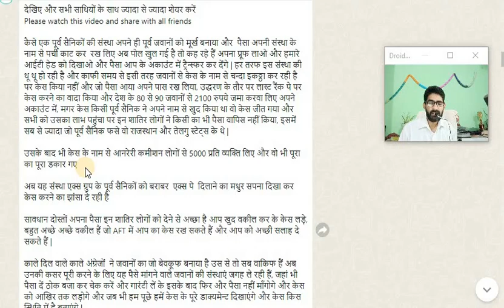arrear के नाम पर धोखा